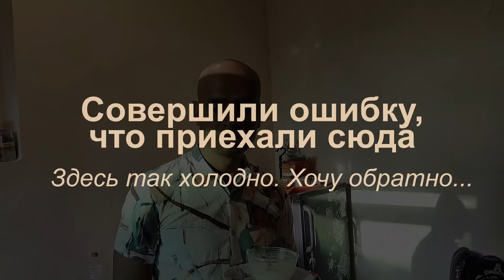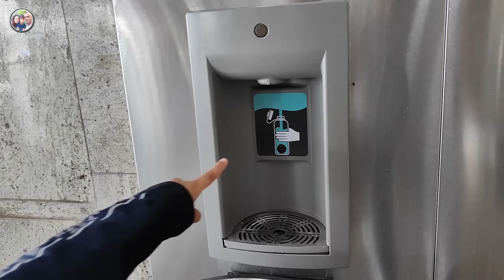ОПЛОШАЛИ! Переехали из тропиков в мороз. Хочу обратно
Приехали из жаркой Индии в морозный Кашмир. Я замерзла. Хочу обратно...

МОЙ АДРЕС В ИНДИИ:
Parameshwaraiah,
Parab House,
City: Matheran,
Taluk: Karjat,
District: Raigad,
Stat: Maharashtra,
Country: India,
Pin number: 410102,